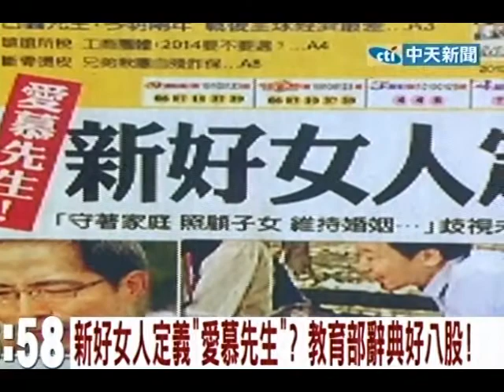新好女人定義「愛慕先生」？教育部辭典好八股！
中天新聞》多數人都聽過「新好男人」，但什麼是「新好女人」？教育部國語辭典定義，新好女人應「以家庭為生活重心、愛慕先生、照顧子女，盡力維持婚姻生活的美滿和諧」，與一般人對現代女性的印象大相逕庭。台灣性別平等教育協會質疑，新好女人如果以妻職、母職為業，未婚或沒小孩的女性難道就是「新壞女人」？教育部坦承，新好女人的定義已不合時宜，將請編輯委員重新討論後修訂，昨經本報記者詢問後，緊急在網頁上補充：這是「民國八十年代末期對女性的稱呼」。